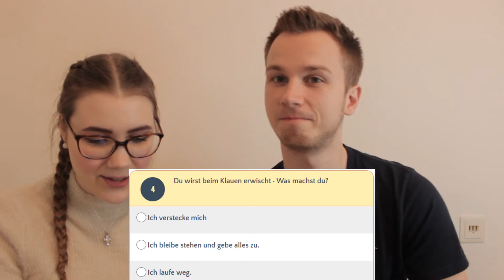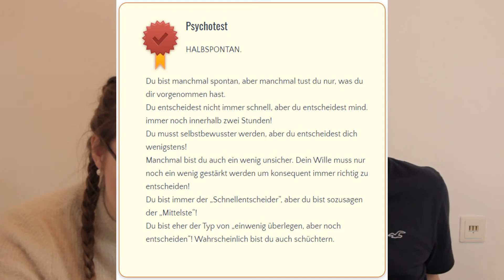TESTE DICH PSYCHOTEST Teil 1 😲😲🤣